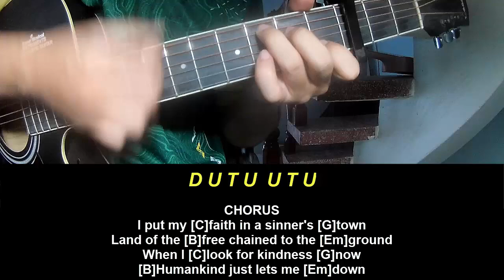Guitar Tutorial David Kushner Humankind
Today, I will share with you Guitar Tutorial David Kushner Humankind